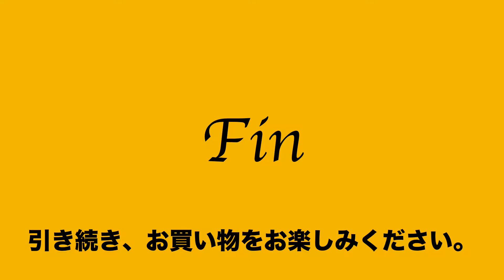ヤフオク2019:08:18 ポーター POTER ウィルダネス ショルダーバッグ